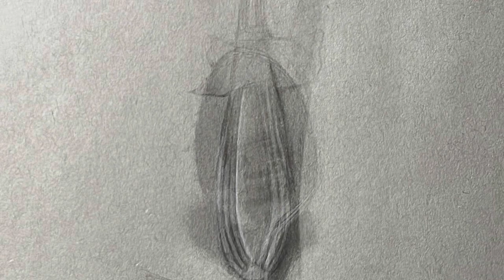Sight measuring spoon drawing